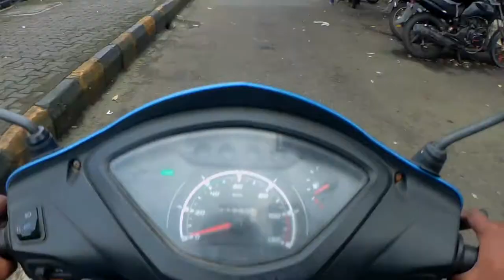Ye Nakhra Ladki Ka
Kyu ye lakdi itna nakhra karti hai yaar ?